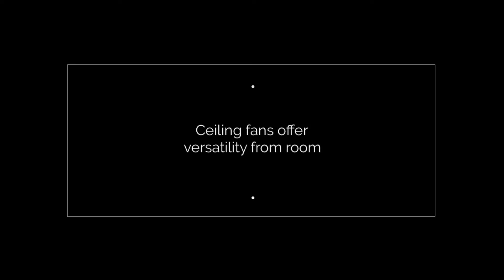Advantages of Having Ceiling Fan in Your Home